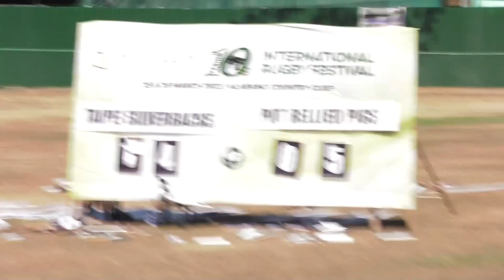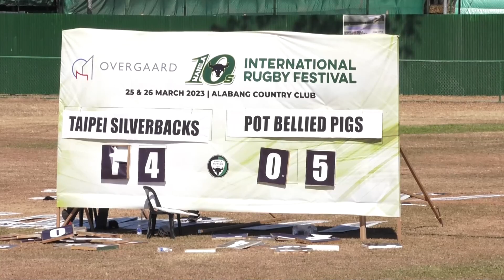D1 GAME 32 TAIPEI SILVERBACKS VS POT BELLIED PIGS